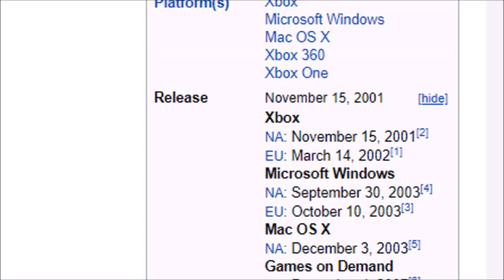Halo DS : The Cancelled Halo For A Nintendo.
Halo DS was the first Halo game that would have made Halo no more a console exclusive to the Xbox, even though Halo was on the PC, Xbox had been the only console to have the game. This would have changed had Halo DS been released, but it was cancelled :)